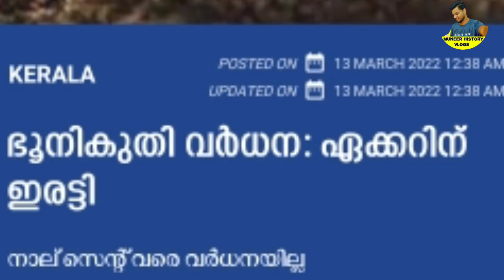സംസ്ഥാനത്ത് വൻ ഏപ്രിൽ മുതൽ ഭൂനികുതി വർദ്ധനവ്,Land tax setback, land tax hike in state since April,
ഭൂമിയുള്ളവർക്ക് തിരിച്ചടി, സംസ്ഥാനത്ത് ഏപ്രിൽ മുതൽ  ഭൂനികുതി വർദ്ധനവ്,
Land tax setback, land tax hike in state since April, digital land survey, Kerala land tax, land types in Kerala, village office in Kerala
തിരുവനന്തപുരം : ഭൂവിസ്തൃതിയുടെ അടിസ്ഥാ നത്തിവൻൽ ഭൂനികുതിദായകരെ നാലു സ്ലാബുകളി ലാക്കി നികുതി വർധനക്ക് ശിപാർശ . പുതുക്കിയ നികുതി നിർദേശം അനുസരിച്ച് ഒരേക്കറിന് മുക ളിൽ ഭൂമിയുള്ളവരുടെ വില്ലേജ് ഓഫിസിൽ അട യ്ക്കുന്ന ഭൂനികുതി ( കരം ) ഇരട്ടിയോളമാകും . കോർപറേഷൻ പരിധിയിൽ ഒരേക്കർ ഭൂമിയുള്ള യാൾ പ്രതിവർഷം 1600 രൂപ നികുതിയടയ്ക്ക ണം . എന്നാൽ , നാല് സെന്റ് വരെ ഭൂമിയുള്ളവ ർക്ക് നികുതി വർധനയില്ല . സ്ലാബ് കണക്കാക്കി ഭൂനികുതി വർധിപ്പിക്കുമെന്ന് ബജറ്റിൽ ധനമന്ത്രി കെ.എൻ. ബാലഗോപാൽ പ്രഖ്യാപിച്ചതിന്റെ തു ടർച്ചയായാണ് പുതുക്കിയ നിർദേശം വന്നത് .
റവന്യൂ മന്ത്രി കൂടി പരിശോധിച്ചശേഷം ഇത് ധന വകുപ്പിന് കൈമാറും . ധനബില്ലിൽ ഇതുസംബ ന്ധിച്ച ഭേദഗതി വരുന്നതോടെ നികുതിവർധന ഏപ്രിൽ ഒന്നുമുതൽ നിലവിൽ വരും . 2018 ഏ പ്രിലിലാണ് നേരത്തേ ഭൂനികുതി വർധിപ്പിച്ചത് . കോർപറേഷനിൽ 1.62 ആർവരെ 10 രൂപയും ( ഒ രു ആറിന് ) 1.62 ആറിന് മുകളിൽ 20 രൂപയുമാ ണ് നിലവിലെ നിരക്ക് . മുനിസിപ്പാലിറ്റിയിൽ 2.43 ആർവരെ അഞ്ചു രൂപയും ( ഒരു ആറിന് ) 2.43 ആ റിന് മുകളിൽ 10 രൂപയുമാണ് നിരക്ക് പഞ്ചായ ത്തിൽ 8.1 ആർവരെ ( ഒരു ആറിന് ) 2.50 രൂപയും 8.1 ആറിന് മുകളിൽ അഞ്ചുരൂപയുമാണ് ഭൂനികു തി  പുതുക്കിയ നികുതി വർധന 7 8.16 ആർ ഭൂമിവരെ ( 20 സെന്റ് വരെ ) ഒരു ആ റിന്- കോർപറേഷൻ 10 രൂപ , മുനിസിപ്പാലിറ്റി അഞ്ചു രൂപ , പഞ്ചായത്ത് രണ്ടര രൂപ . 1 8.16 ആർ മുതൽ 20.23 വരെ ( 20 മുതൽ 50 സെന്റ് വരെ ) - ഒരു ആറിന് കോർപറേഷൻ- 20 രൂ പ , മുനിസിപ്പാലിറ്റി- 10 രൂപ , പഞ്ചായത്ത് അഞ്ച് . ? 20.23 ആർ മുതൽ 40.47 വരെ ( 50 നുമുകളിൽ 100 സെന്റ് വരെ ) - ഒരു ആറിന് . കോർപറേഷൻ 30 രൂപ , മുനിസിപ്പാലിറ്റി- 15 , പഞ്ചായത്ത് - 7.5 . ? 40.47 ആറിന് ( ഒരേക്കർ ) മുകളിൽ ഒരു ആറിന് കോർപറേഷൻ- 40 , മുനിസിപ്പാലിറ്റി- 20 , പഞ്ചാ യത്ത് 10 രൂപ .